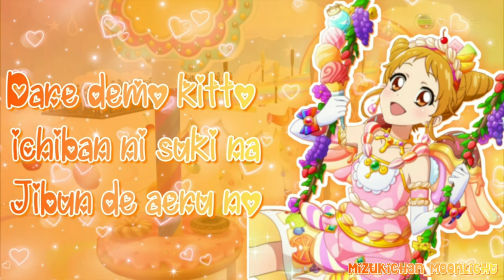✨AIKATSU!✨Chu Chu Rainbow–Arisugawa Otome 【Full+lyrics】